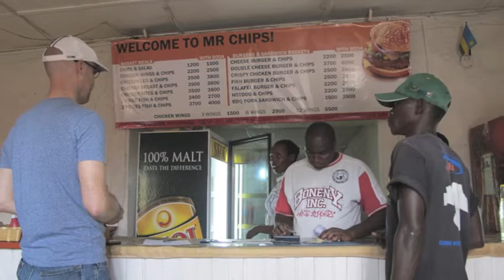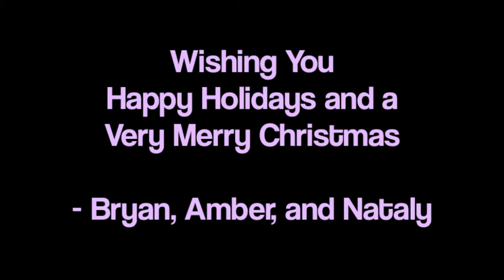Happy Holidays 2012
Happy Holidays and Merry Christmas from Kigali, Rwanda